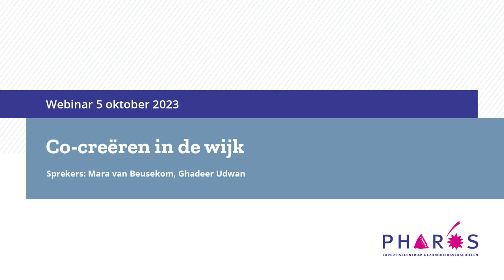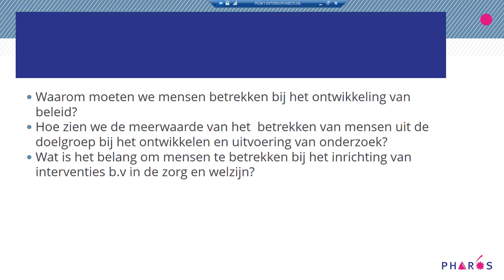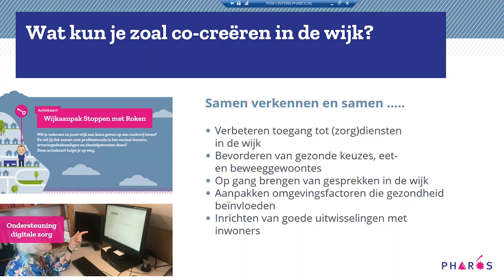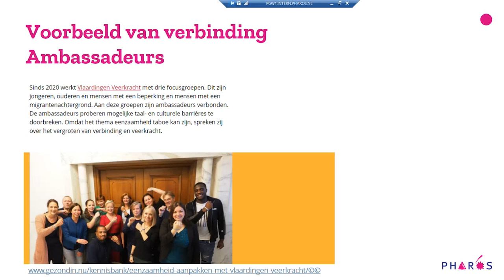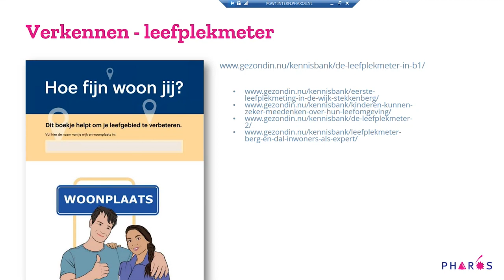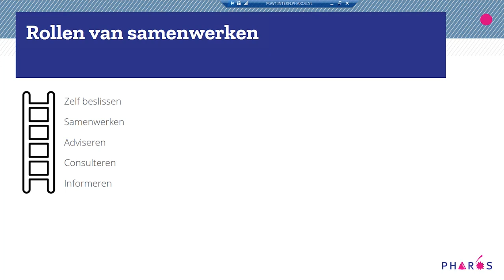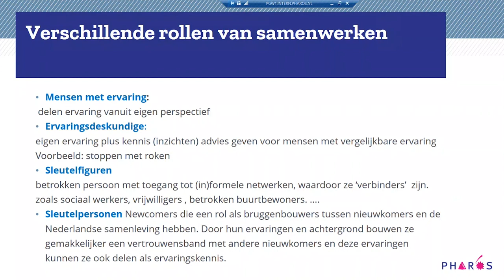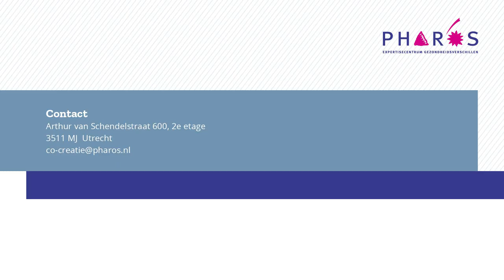Webinar: Co-creëren in de wijk | Pharos